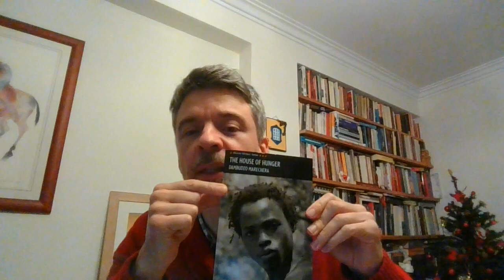The house of Hunger Dambudzo Marechera book review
The pains of independence of Dambudzo Marechera, a true original. A good work on outgrowing pain and self, an african portrait of the artist as a young man. And for the seasonal spirit, just read the short story The Christmas Reunion( a very funny take on sacrifice).